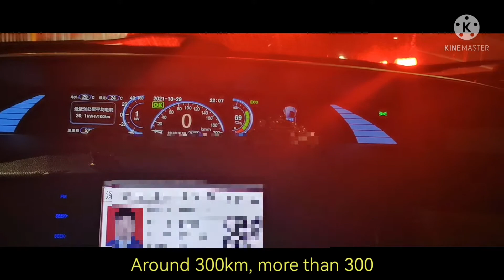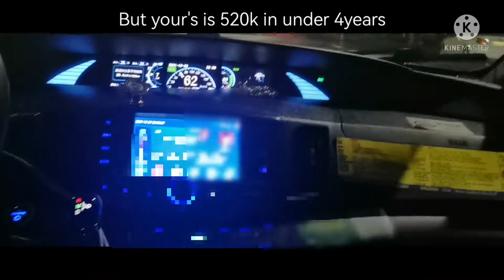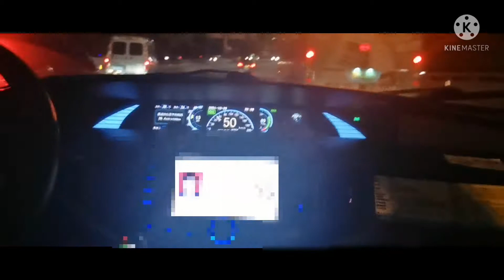BYD Taxi in Shenzhen exceeding 520 000km on one battery in less than 4 years